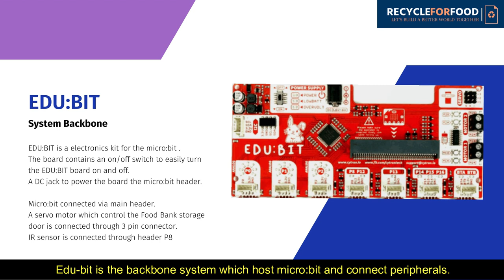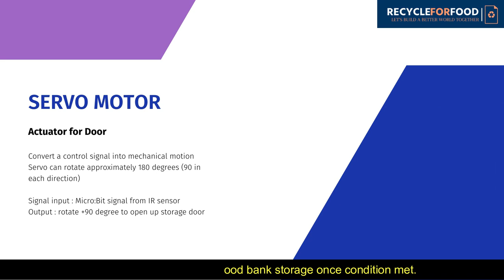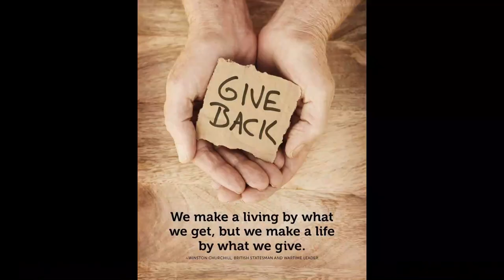Recycle for Food Kiosk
Recycle for Food is a hybrid kiosk consist of recycling vending machine and Food Bank.